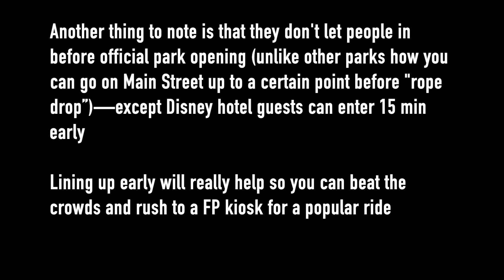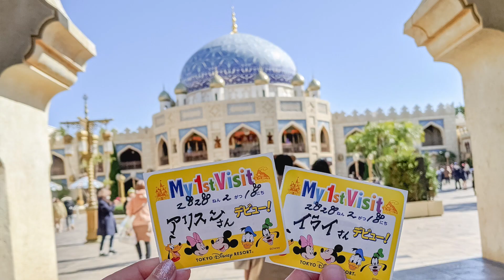10 Things We Wish We Knew Before Visiting Tokyo Disney! | 2020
Today we’re sharing what we wish we knew before visiting Tokyo Disney for the first time!

Timestamps:
0:00 - Intro
0:12 - 1.) Monorail system is not free
1:25 - 2.) Show up early
2:34 - 3.) Get popular snacks in the morning
3:18 - 4.) Don't expect to fit a lot of rides in a day
6:00 - 5.) Where to find the "World of Disney" store
6:52 - 6.) Certain merchandise can be found in each park
7:37 - 7.) The parks are huge!
8:20 - 8.) Buttons aren't free, but there are free stickers
8:57 - 9.) Clothing runs small and sizes are limited
10:28 - 10.) Leaving more room in our luggage

A little about us: We're Eli and Allyson--a 20-something couple from the Pacific Northwest who love to travel and share a love for Disney!